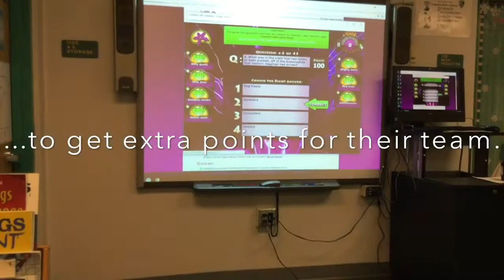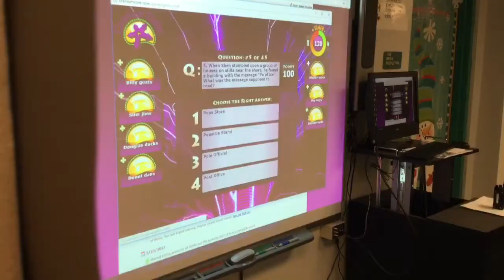Battle of the Books 1st Battle Pugs of the Frozen North